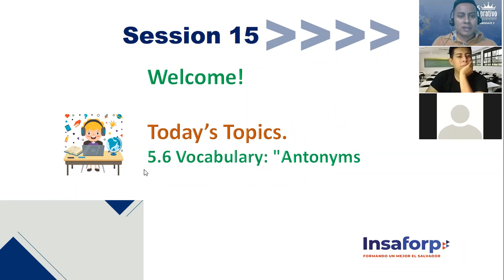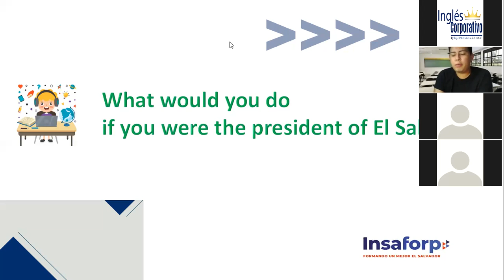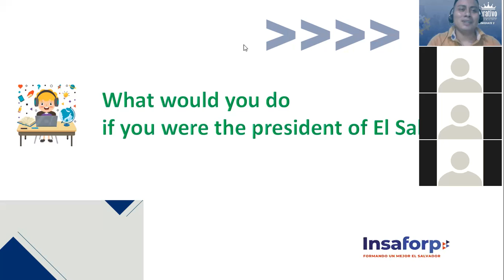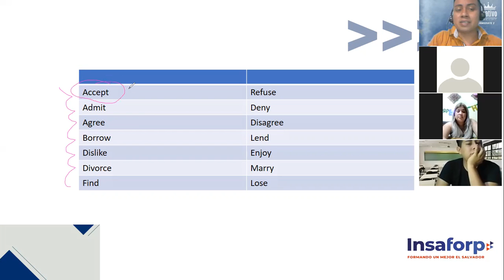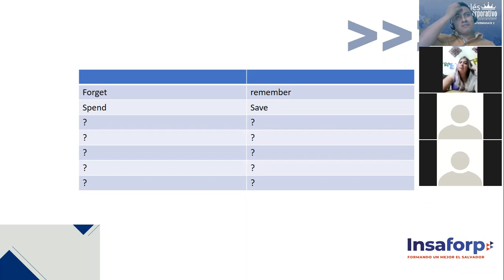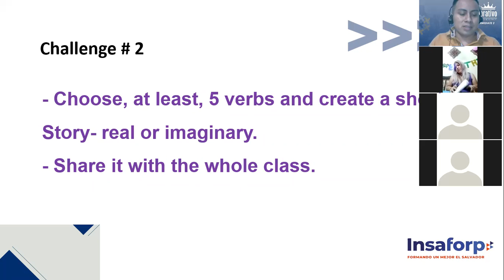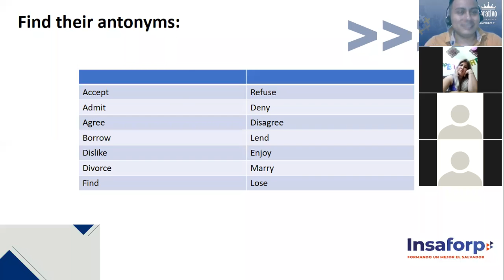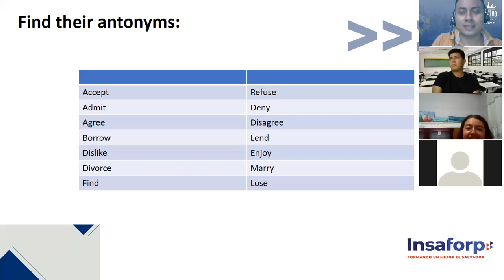Ingles Corporativo-Intermediate 3- Session 15: Antonyms